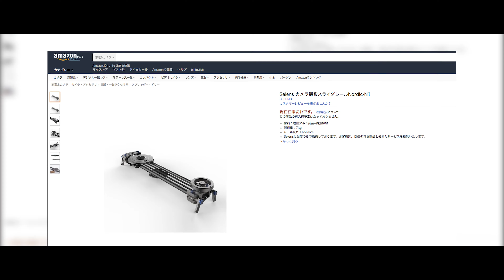Selens Nordic N1 - The slider nowhere to be found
Can a $300 slider truly be worth 5 stars?